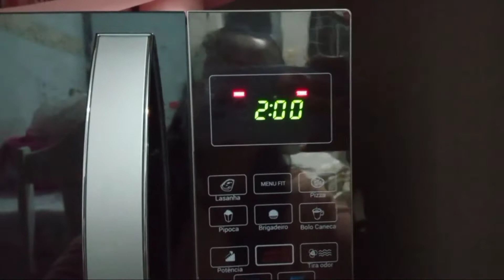Bolo de caneco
Quer aprender a fazer um bolo em 1minuto, super fácil, rápido e delicioso? Então venha conferir está receita que você vai se apaixonar